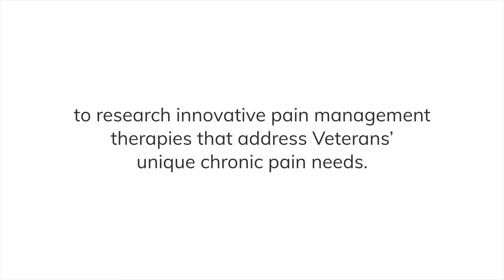Introducing the Chronic Pain Centre of Excellence for Canadian Veterans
We’re excited to announce the website for the Chronic Pain Centre of Excellence for Canadian Veterans has officially launched!

We are partnering with veterans and their families across Canada to develop research that genuinely addresses their unique needs and challenges, with the ultimate goal of building evidence-based standards and best practices that will improve the lives of veterans and their families suffering from chronic pain.